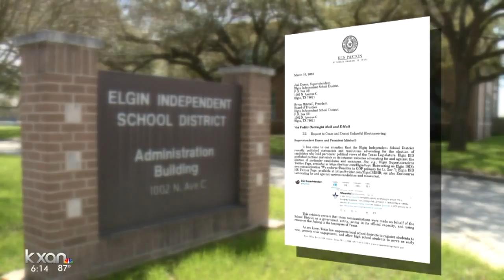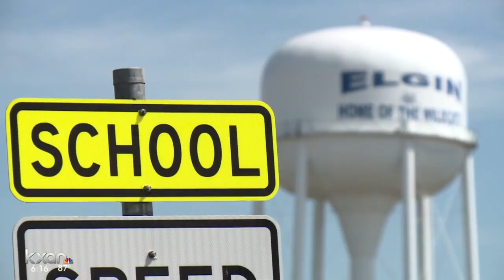Elgin ISD issued a cease and desist letter by Texas AG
During the Texas primary election, the superintendent's twitter account @ElginSupt retweeted multiple tweets advocating people vote for Scott Milder.